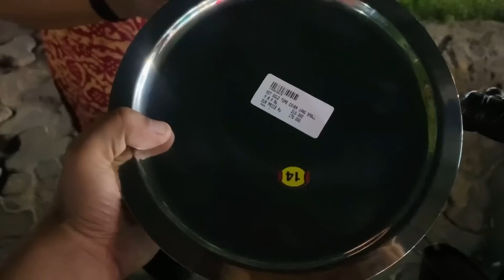Ghar Safai kartai kartai Ho Gaiye Ladai😂😂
utm_medium=copy_link

Follow my bhai Aur Bhabhi You tube As well As Instagram The Rai Couple

Best places visit to in Gangtok